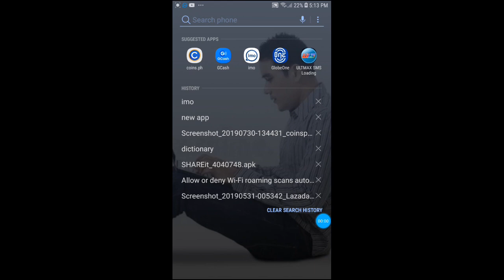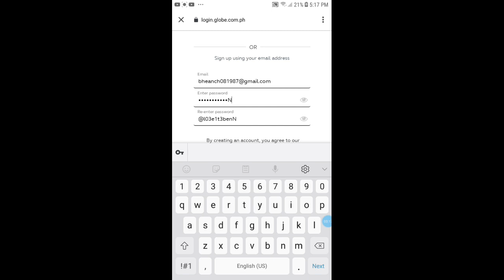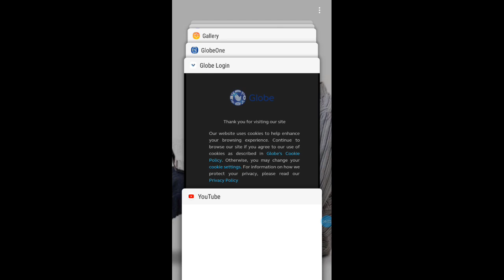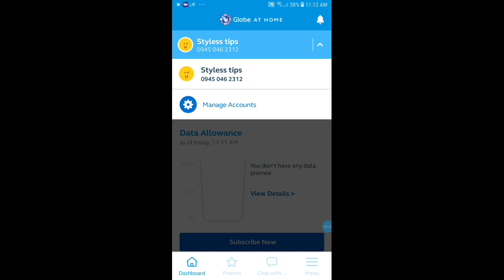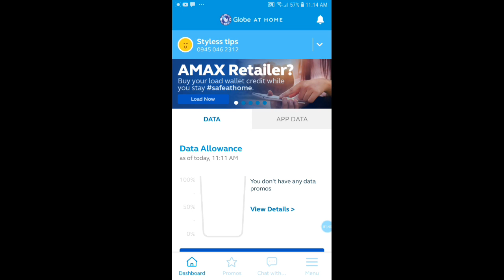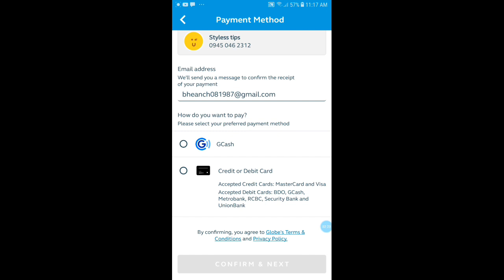Globe one app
How to register on globeone app
Globe one tips, step step globe one tutorial
How to use globeone app.

Note:
 This video is only for educational and imformational purpose only staysafe and godbless.

If you have question and concern.